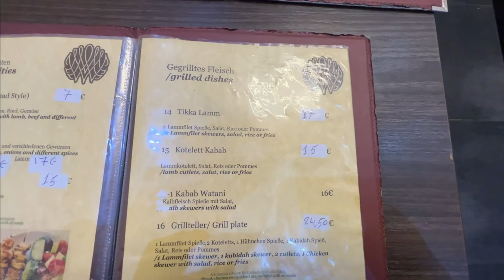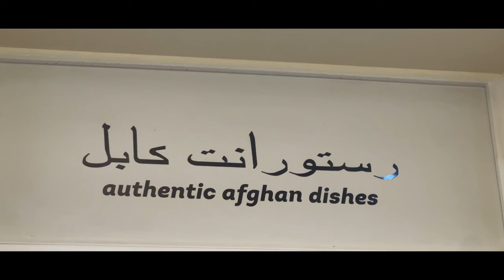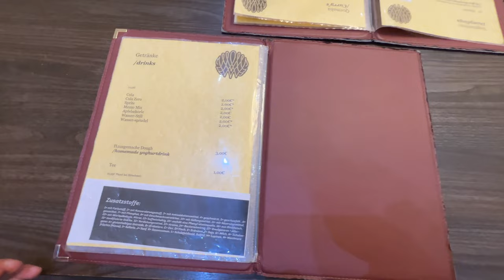XXL AFGHANI STREET FOOD🔥🔥 | Qabeli Pulao | Ashak | Korma Sabzi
So today i went, and visited the AFGHANI Restaurant in Frankfurt and reviewed it. They have plenty to offer from which you can choose. The staff is also very friendly and the ambience was very nice.

I tried Qabeli Pulao, which is my favorite Afghani food now, i also tried  Ashak and their Qorma Sabzi. They also gave us Samosas, but i didt order those.

I hope you Like this video, dont forget to Subscibe. 🙌🙌

چنانچہ آج میں فرینکفرٹ میں افغانی ریسٹورنٹ گیا اور اس کا جائزہ لیا۔ ان کے پاس پیش کرنے کے لئے بہت کچھ ہے جس میں سے آپ انتخاب کرسکتے ہیں. عملہ بھی بہت دوستانہ ہے اور ماحول بہت اچھا تھا۔.

میں نے قابیلی پلاؤ کو آزمایا، جو اب میرا پسندیدہ افغانی کھانا ہے، میں نے اشک اور ان کی قرمہ سبزی بھی آزمائی۔ انہوں نے ہمیں سموسے بھی دیے، لیکن میں نے ان کا آرڈر نہیں دیا۔ .

مجھے امید ہے کہ آپ کو یہ ویڈیو پسند آئے گی، 🙌